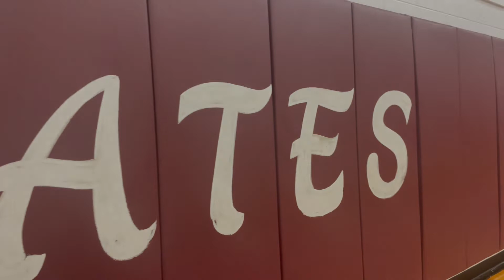Sinton Lady Volleyball 2022, 2-A-Days